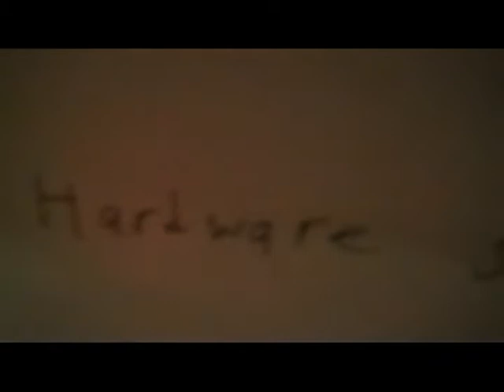SJB Short: Mario's Hardware Store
Luigi wants to get stuff from Mario's new hardware store but Luigi gets out of control and ... you'll find out